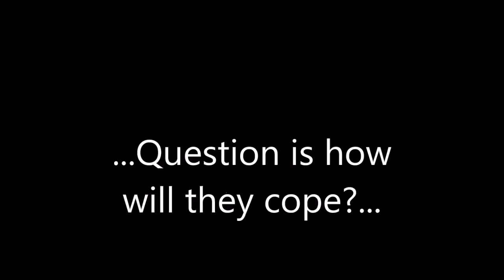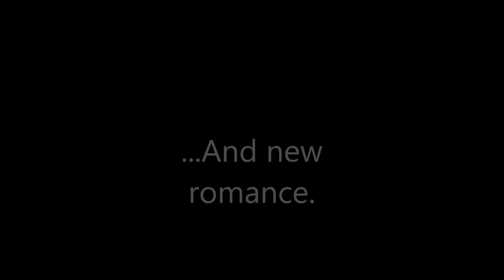Collision Course. Doctor Who X NCIS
This is a fanfiction trailer for a fanfic that I'm not sure if I'm going to write yet. The fanfic will be posted on two possible sites either The story of the Doctor takes place during The Night of The Doctor / Space and Time